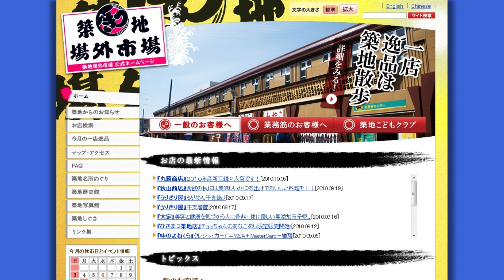RADIOCITY-TSUKIJI 築地曼荼羅 ～鳩屋海苔店 編～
利酒ならぬ利き海苔ができるお店。iPadを使って海苔についてわかりやすく説明してくれます。

お店の場所、詳細については築地食のまちづくり協議会のサイトよりご確認いただけます­­­。